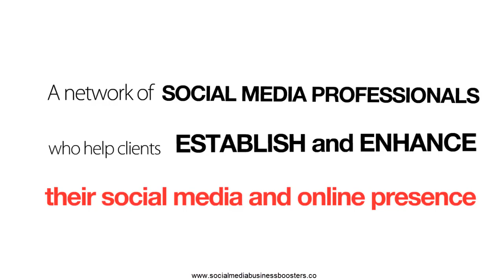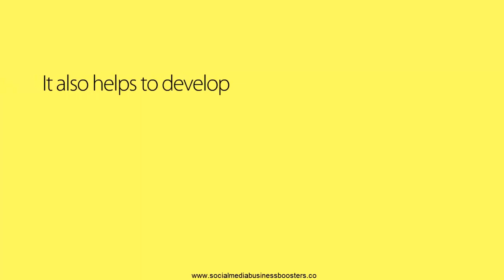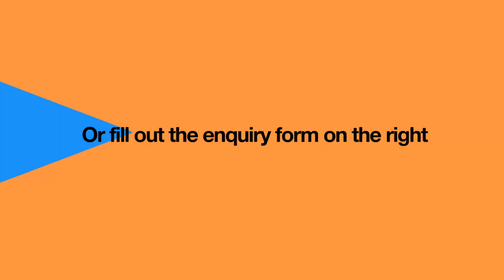Businesses For Sale | Social Media Business Boosters International Franchise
to fill in the enquiry form. We will be in touch very soon with information on how to become a franchise owner with the Social Media Business Boosters network.

Are you looking for a business for sale in Australia or International and want to be your own boss in an industry you already love?

Work from home, no stock, plant or equipment, proven training systems, multiple revenue streams!
Franchise Business success has never been more exciting.

Developed in Australia by a dedicated team, we comprehensively train you in how to manage your own social media marketing franchise.

It's a Social Media Marketing Revolution, and we need talented people to join our business right now!

Full Training Provided: Get the best start possible with your business by attending our Comprehensive Induction Training which includes 6 full days at our Head Office the Gold Coast.

Start your own successful business today in the booming social media industry!

Get in touch with us today by filling in this form or calling us on 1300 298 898.

Level 1/39f The Promenade
Sanctuary Cove
Queensland

Franchise for sale
Business Sales Australia